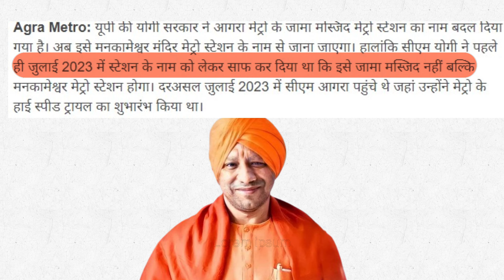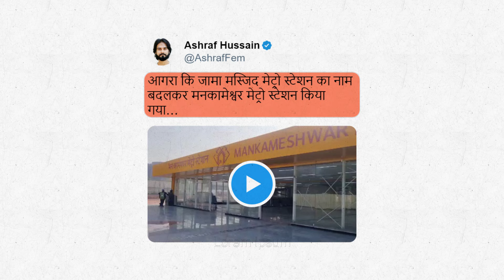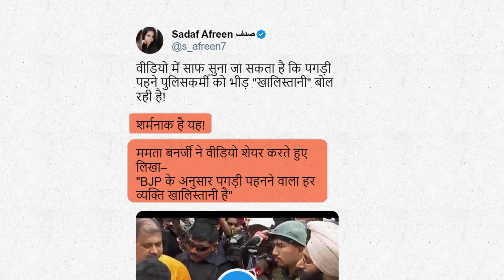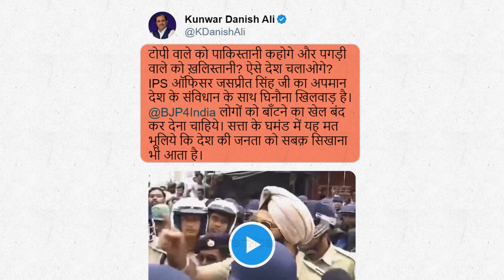Jama Masjid Ka Nam Mandir Me Badal Diya !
Clarification:
As all you know we have a News Channel 'Al Qalam TV '. We are providing news with verified reference and proofs. We always follow the Youtube community guidelines and Indian Government guidelines.